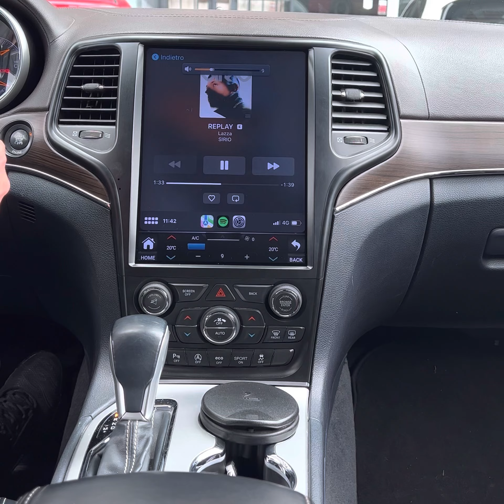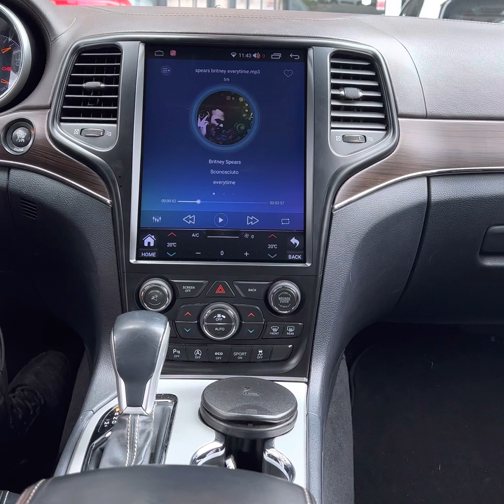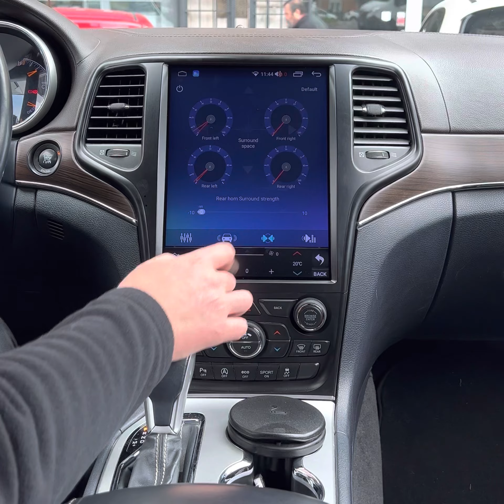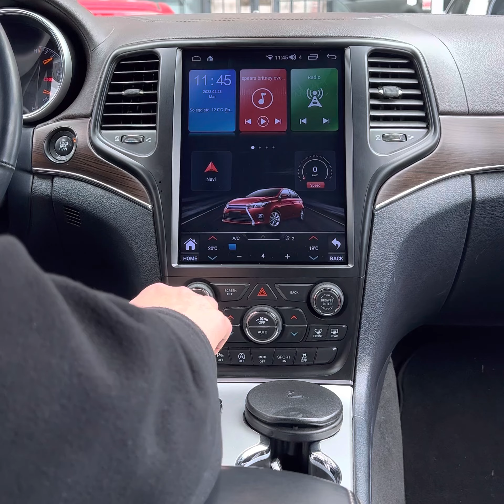jeep grand cherokee car tablet prezzi disponibili su shop.audioelite.it sezione car tablet